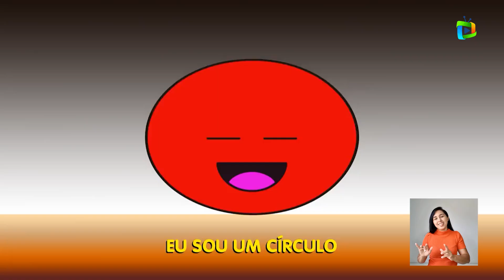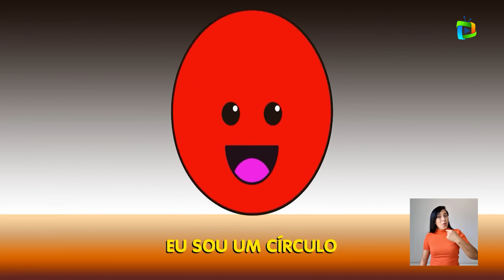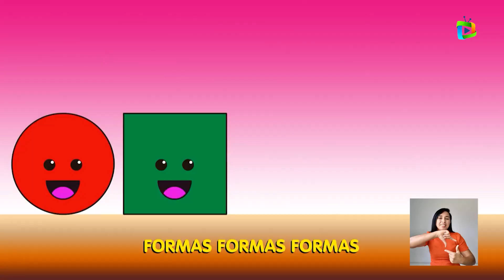FORMAS GEOMÉTRICAS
Campo de experiência: Escuta, fala, pensamento e imaginação
Tema: FORMAS GEOMÉTRICAS
Professora: Marcela
Público-alvo: Estudantes da educação infantil